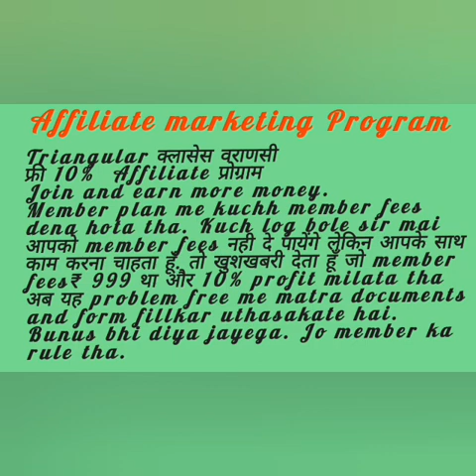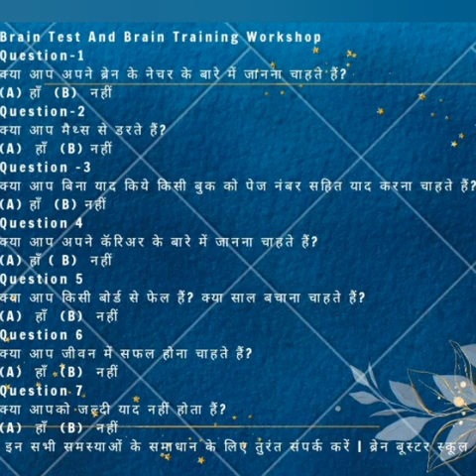फ्री में Member बनें और प्रति माह लाखों कमायें /Triangular Classes Learning And Earning Plan/Join me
फ्री में Member बनें और प्रति माह लाखों कमायें /Triangular Classes Earning Plan/Earning And Learning
Brain Test And Brain Training Workshop
Question-1
क्या आप अपने ब्रेन के नेचर के बारे में जानना चाहते हैं?
(A) हाँ  (B)  नहीं
Question-2
क्या आप मैथ्स से डरते हैं?
Question -3
क्या आप बिना याद किये किसी बुक को पेज नंबर सहित याद करना चाहते हैं?
Question 4
क्या आप अपने कॅरिअर के बारे में जानना चाहते हैं?
Question 5
क्या आप किसी बोर्ड से फेल हैं? क्या साल बचाना चाहते हैं?
Question 6
क्या आप जीवन में सफल होना चाहते हैं?
Question 7
क्या आपको जल्दी याद नहीं होता हैं?